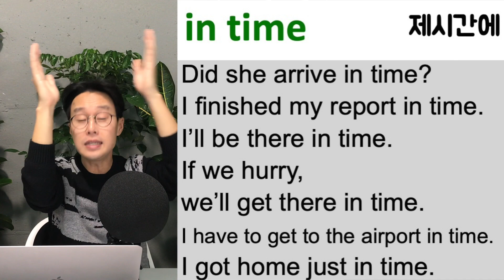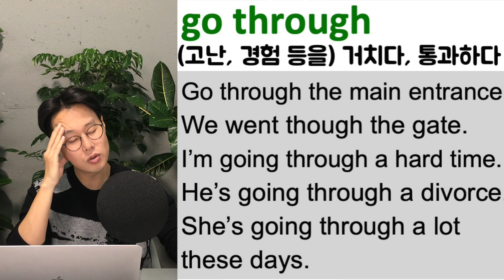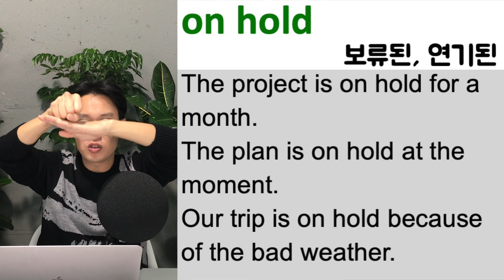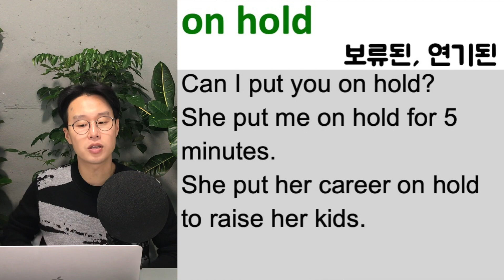초보를 위한 핵심 영어 단어장 세트로 외우기 8강 (친절한 대학 정주행 525편)